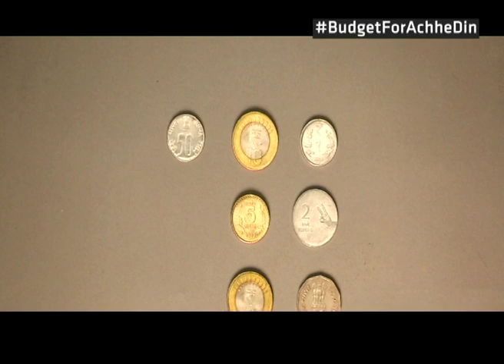Budget 2015 - 2